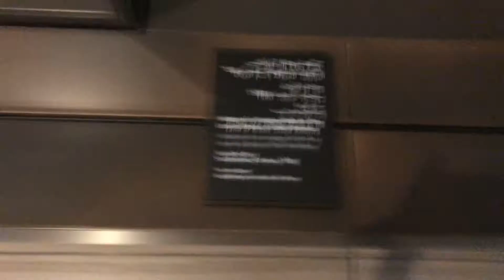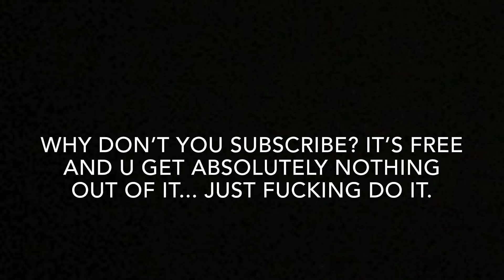The Louvre...... again (and Oallawi's house.... again).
I am truly sorry for showing so much of The Louvre in my videos, I promise to show more in future videos. MINECRAFT LET'S PLAY COMING SOON!!!